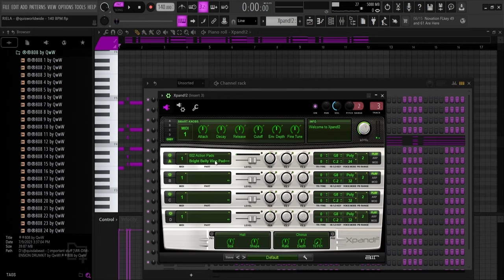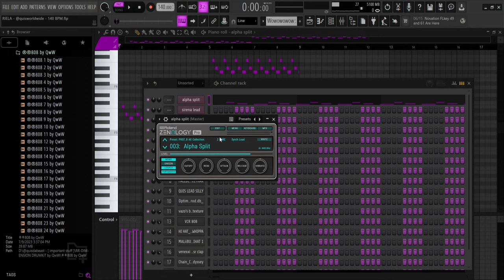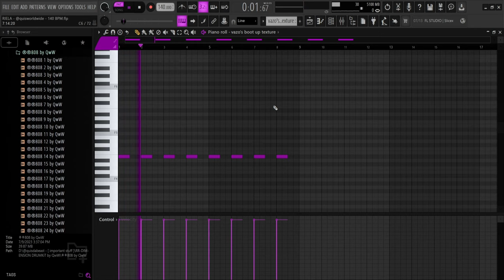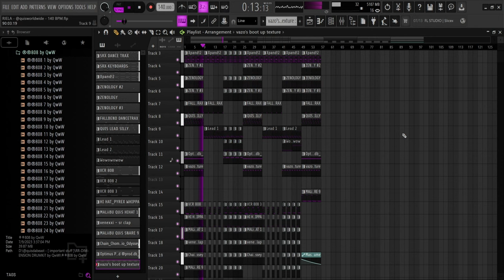How I made "VCR (Whip It 2) " by Redda. | QUISWORLDWIDE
vid quality not the best but oh well